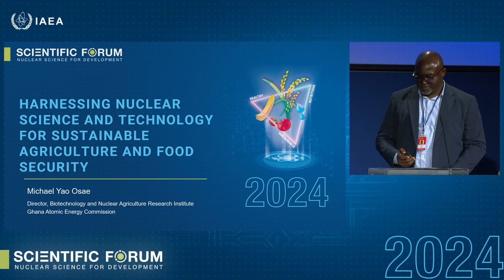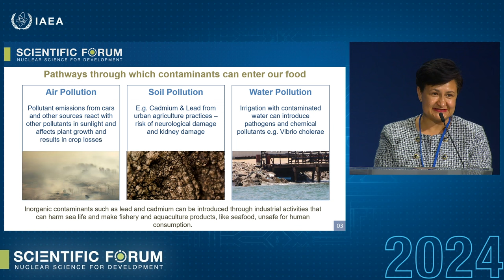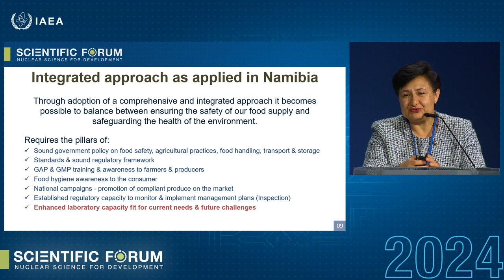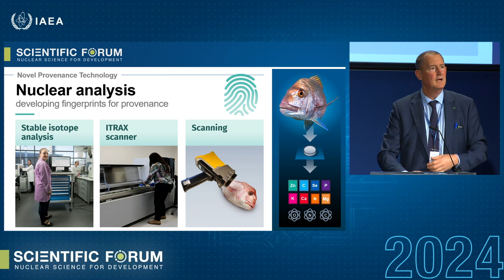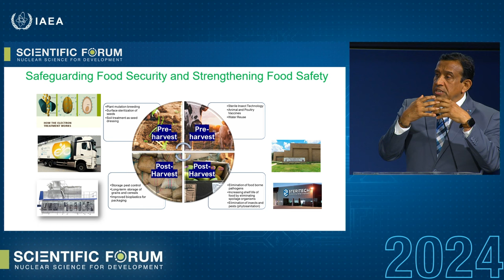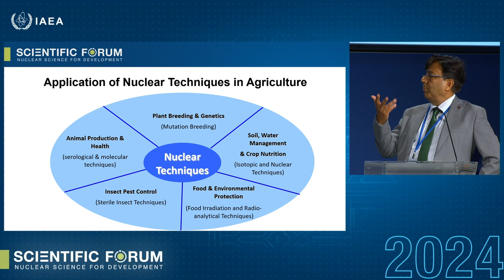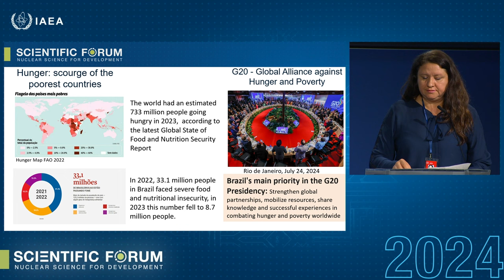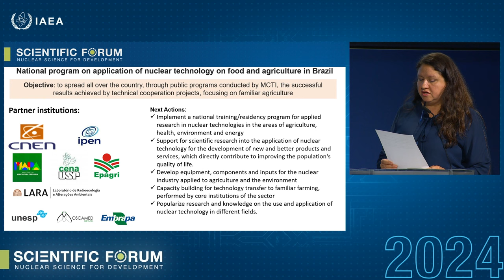Scientific Forum 2024: Session Two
Session 2:  Bolstering the interconnectedness of agricultural practices with environmental conservation and socioeconomic equity

Mr Michael Yao Osae, Director, Biotech and Nuclear Research Institute, Ghana Atomic Energy Commission, Ghana

Ms Paloma Ellitson, General Manager for Testing and Inspection, Namibia Standards Institution, Namibia

Mr Andrew Peele, Professor, ANSTO, Australia

Mr Suresh Pillai, Professor, Center for Electron Beam Research, Texas A&M University, USA

Mr Zahid Mukhtar, Director General of Agriculture and Bio-Technology, Pakistan Atomic Energy Commission, Pakistan

Ms Sonia da Costa, Director, Department of Social Technology, Solidarity Economy and Assistive Technology, Ministry of Science, Technology, Brazil